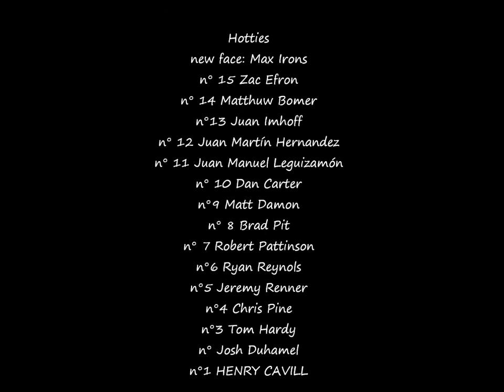sexiest men alive # 1 Henry Cavill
Hottest men alive, n°1 Henry Cavill, Josh Duhamel, Tom Hardy, Chris Pine, Jeremy Renner, Ryan Reynols, Rob Pattinson, Brad Pitt, Matt Damon, Dan Carter, Juan M. Leguizamón, Juan Martin Hernandez, Juan Imhoff, Matthew Bomer, Zac Efron and Max Irons